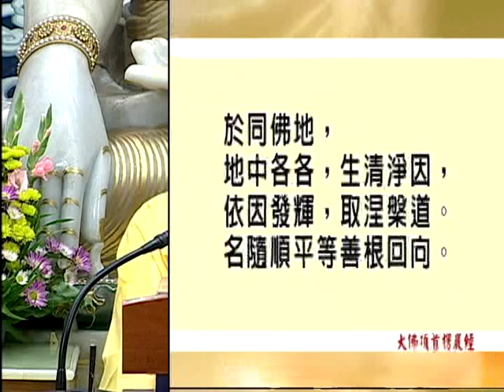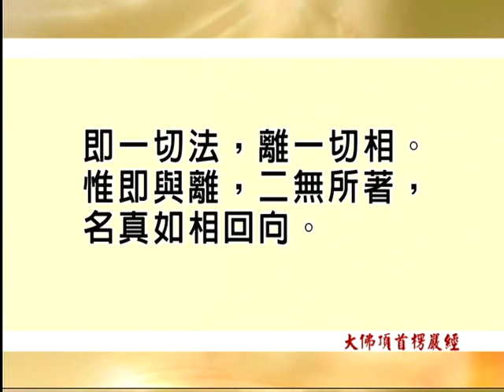2-3 大佛頂首楞嚴經第十四套(繁)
文殊講堂
慧律法師-慧律法師佛學講座
大佛頂首楞嚴經第十四套
說禪那證位，令住圓定，直趣菩提